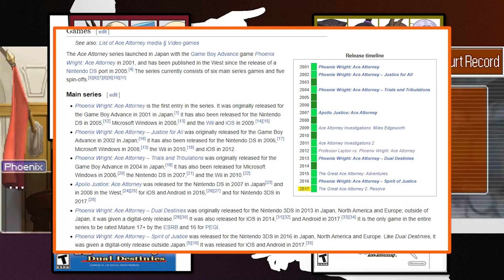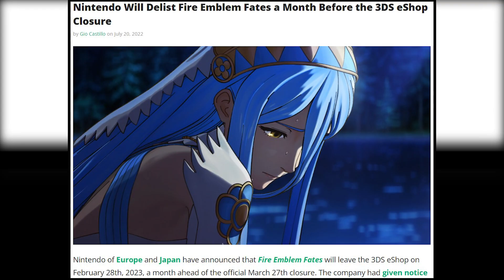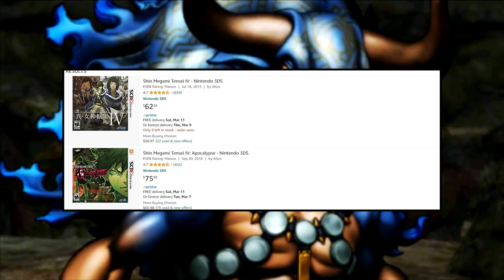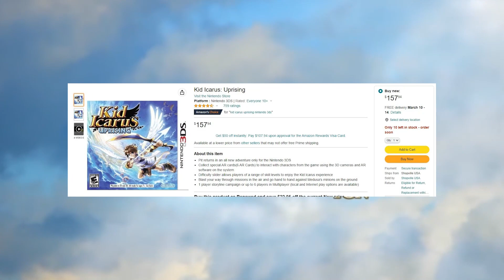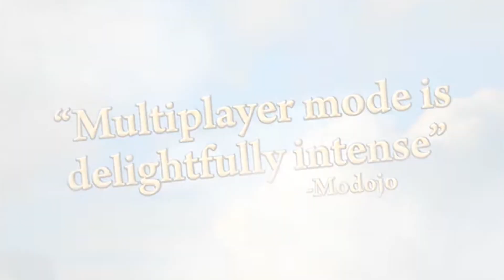3DS Series you NEED to buy before the Eshop Dies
These games are fire, do NOT pass them up before the closure of the E-shop.